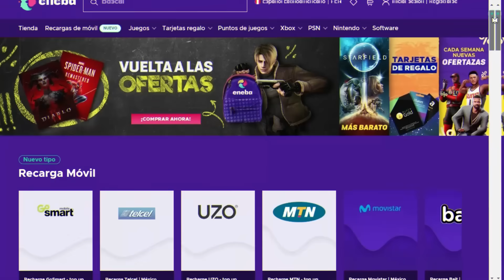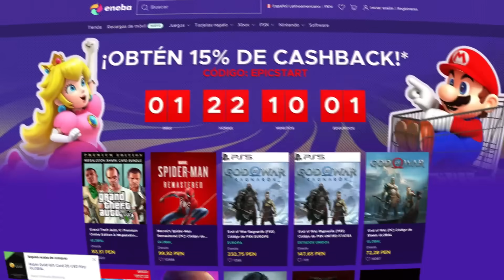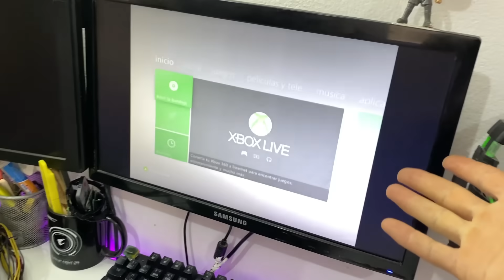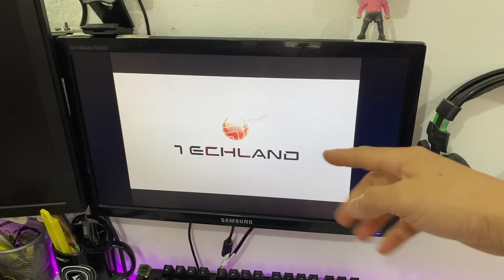MODIFICACIÓN EXTREMA Xbox 360 de la Cachina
Fabriqué la PlayStation Custon más potente del mundo 🔥